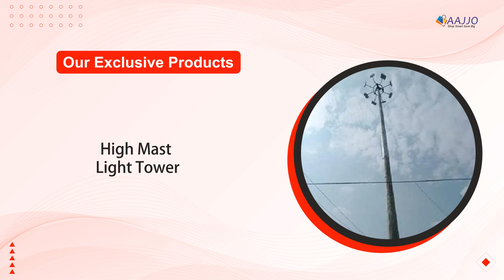Bharat Power Project || Company Store - Aajjo.com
Bharat Power Project is a highly renowned organization, acknowledged in the industry for its prestigious product ranges and customer-oriented services.

It is a Bharatpur, Rajasthan, India-based company, widely reputed and trusted as a leading manufacturer, trader, seller, and service provider of various quality-standardized machinery.

Some of their exclusive products, featured in the video are:
• GI Conical Pole
• GI Octagonal Pole
• High Mast Light Tower
• High Mast Lighting Pole
• Hot Dip Galvanized Flag Mast Pole
• LED High Mast Lighting Pole
• Outdoor High Mast Lighting Pole
• Stadium High Mast Light Pole